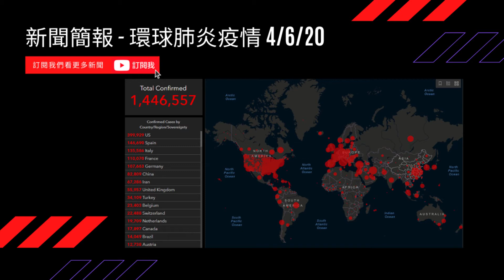環球新冠肺炎簡報 4月8日